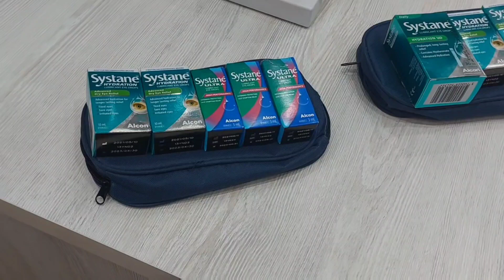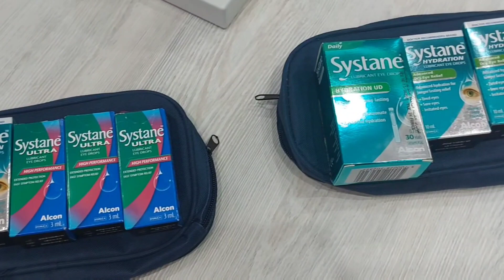جفاف_العين بعد الليزيك .. الأسباب والعلاج وكيف يمكن تجنبه ؟ وتجربة أحدث قطرات الجفاف🧐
يعتبر جفاف_العين مابعد الليزيك واحد من اهم الموضوعات وفى الحلقة دى هنحاول نعرف الاسباب و الشكوى والعلاج مع استعراض أحدث قطرات علاج العين سيستان من شركة ألكون الأمريكية.
تقدر تروح للجزء اللى تحبه من هنا :

00:01 مقدمة والأسئلة الشائعة
00:43 أهمية حلقة اليوم
01:35  السبب العلمى والأعراض
03:19 معلومات لازم دكتورك يعرفها قبل العملية
04:25 الوقاية والعلاج
06:48 تقديم لأحدث قطرات جفاف العين سيستان هيدريشن

نصائح والروتين اليومى لمريض جفاف العين